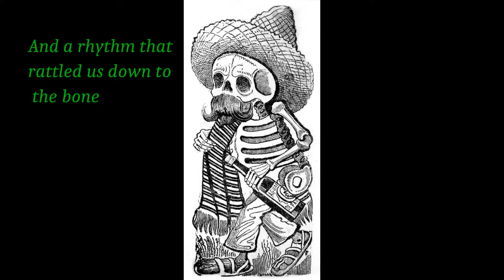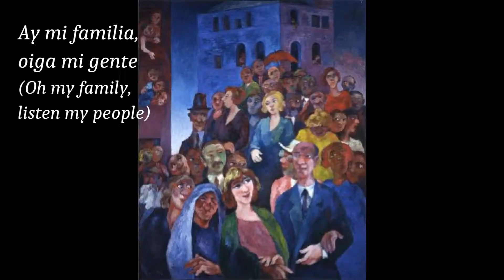Art History Lyrical Exploration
Artworks Used:
The Jungle - Wilfredo Lam
Stanczyk - Jan Matejko
Harlequin with Guitar - Juan Gris
Grande Fachada Festiva - Alfredo Volpi
Le Rêve - Pablo Picasso
The Guitar Player - Johannes Vermeer
Dancers at the Bar - Fernando Botero
Dancing in Colombia - Fernando Botero
Three Musicians - Pablo Picasso
Guitar and Chair - Fernando Botero
Calavera Maderista - José Guadalupe Posada
The Kiss - Gustav Klimt
Memory, the Heart - Frida Kahlo
The Family - Diego Rivera
Ofrenda de Muertos - Olga Costa
Família - Tarsila Do Amaral
Study for Seated Musicians for "El Jaleo" - John Singer Sargent
Portrait of Frida's Family - Frida Kahlo
Frida Kahlo Painting "Portrait of Frida's Family" - Juan Guzmán
Gente - Luis García Ochoa-Ibáñez
Study for Seated Figures for "El Jaleo" - John Singer Sargent
Portrait of Madesta and Inesita - Diego Rivera
The Two Fridas - Frida Kahlo